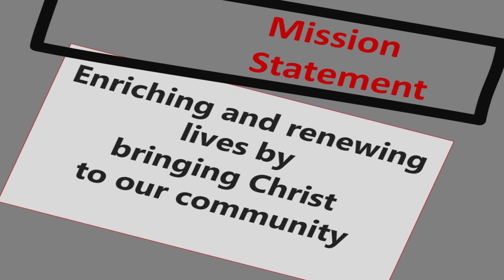2021-02-24 (Lent 2 MidWeek)